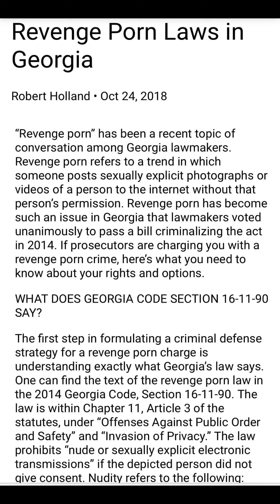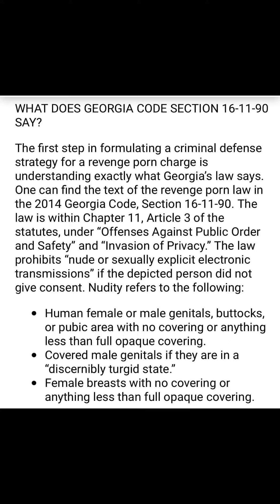Welp charges pressed against LieOnYa…latruth